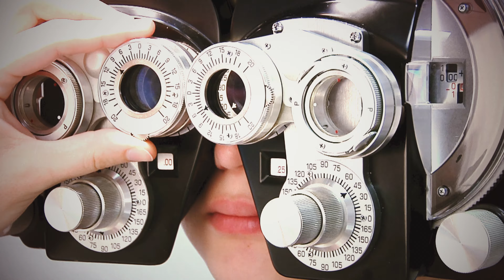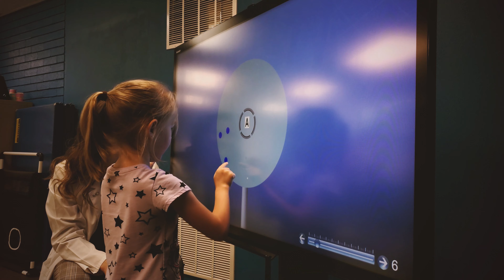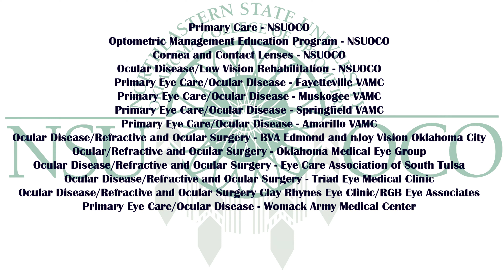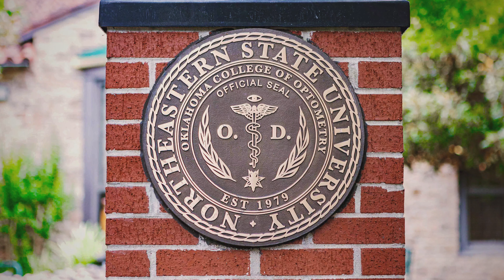An Introduction to the Oklahoma College of Optometry at Northeastern State University